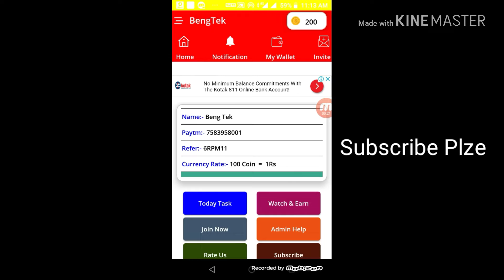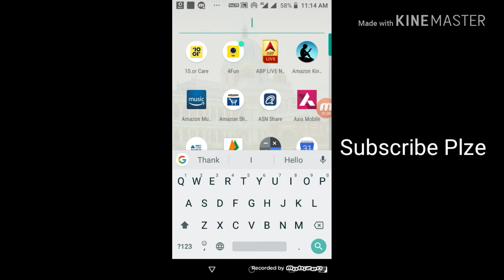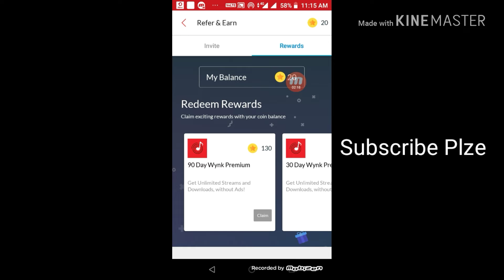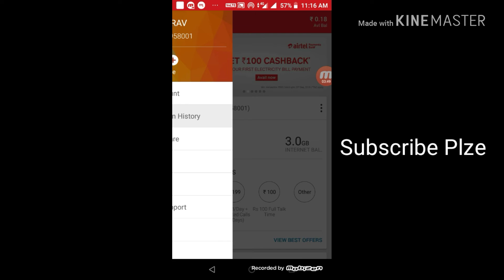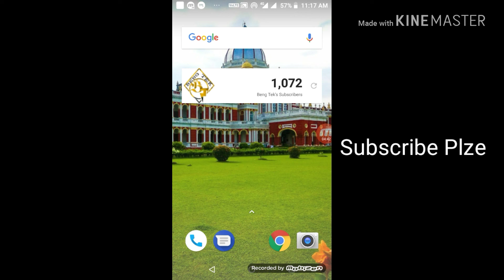Biggest Loot || ₹50/- Directly Into Bank By Wynk Music App Just Refer 4 Friends || Earn Unlimited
Hello friends plze install BengTek app earn Dally 5 Paytm cash

To Hello Namaskar And Good Morning Dosto Swagat Hai Apka Beng Tek YouTube Channel Par. Is Channel Pe Apko Milega PayTM Cash Earning Pe Daily 4 Videos Regularly Jis Se Aap Kamaenge Daily Rs.100 PayTM Cash !!

Links Of Today's Video App

APP :

Refer Code :

NO APP LINK = " APP IS NOT PAYING TRY NEW APP

?PAYTM CASH EARNING ZONE?

??#.1 Play Game And Earn Rs.500 PayTM Cash

??#.2 Watch Video Earn Daily Rs.700 PayTM

??#.4 Top 5 PayTM Earning App

??#.5 Earn Rs.12,000 Per Month